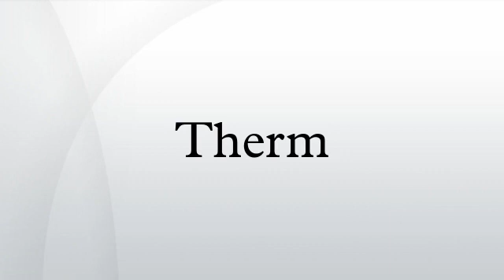Therm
Natural Gas is usually measured by volume in the United States and is stated in cubic feet. A cubic foot of gas is the amount of gas needed to fill a volume of one cubic foot under set conditions of pressure and temperature. To measure larger amounts of natural gas, "CCF" (centum cubic-feet) is used to denote 100 cubic feet, and "MCF" (mil cubic-feet) is used to denote 1,000 cubic feet. To provide greater accuracy in comparing fuels, energy content is measured in terms of "British Thermal Units (BTU's)". A BTU is the amount of heat required to raise one pound of water (approximately an American pint), one degree Fahrenheit at or close to its point of maximum density.
One British therm (symbol thm) is a non-SI unit of heat energy equal to 100,000 British thermal units (BTU). It is approximately the energy equivalent of burning 100 cubic feet (often referred to as 1 CCF) of natural gas.